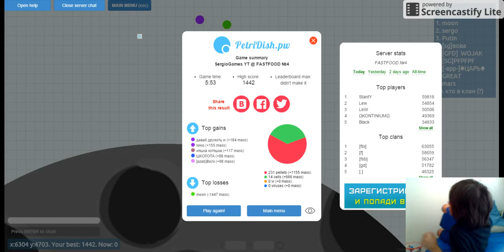Petri Dish 2